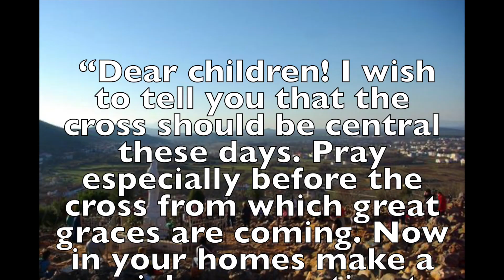Medjugorje - Message of September 12, 1985 from Our Lady the Queen of Peace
Let us relive together the history of the messages of the Queen of Peace and let us commit ourselves to live her messages daily in order to be her Apostles of Peace.